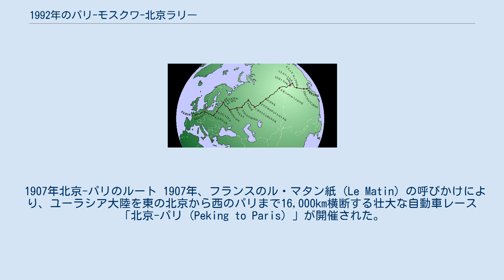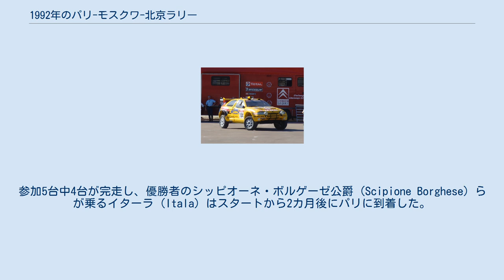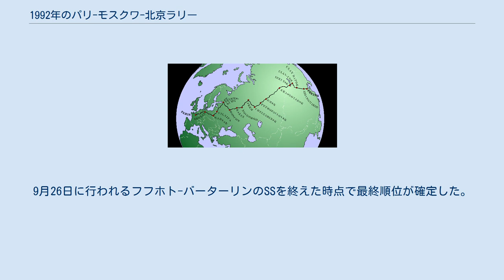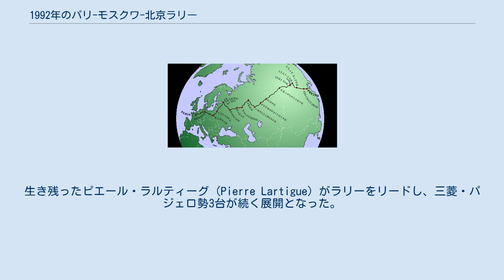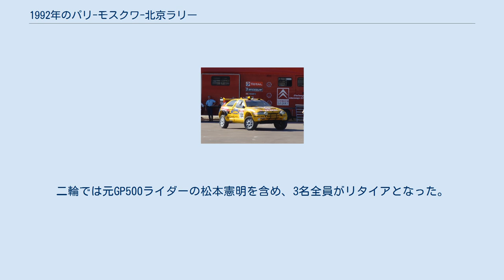1992年のパリ-モスクワ-北京ラリー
1992年のパリ-モスクワ-北京ラリーは、1992年9月1日から9月27日にかけて開催されたモータースポーツのラリーレイド大会である。
フランスのパリを出発し、ロシアのモスクワを経由して、中華人民共和国の北京に到着するまで、ユーラシア大陸約16,000kmを横断した。
正式な大会名称は「第1回 ウエスト-イースト パリ-モスクワ-北京マラソンレイド (1st WEST-EAST PARIS-MOSCOW-BEIJING MARATHON RAID)」。
 1907年北京-パリのルート 1907年、フランスのル・マタン紙 (Le Matin) の呼びかけにより、ユーラシア大陸を東の北京から西のパリまで16,000km横断する壮大な自動車レース「北京-パリ (Peking to Paris) 」が開催された。
参加5台中4台が完走し、優勝者のシッピオーネ・ボルゲーゼ公爵 (Scipione Borghese) らが乗るイターラ (Itala) はスタートから2カ月後にパリに到着した。
その後は2度の世界大戦と民族紛争、東西冷戦によって冒険の再現は困難になってしまったが、1980年代になると米ソ緊張緩和と中国の改革開放政策に加えて、パリ-ダカールラリー（パリダカ）の成功もあり、北京-パリを復活させようとする機運が高まった。
パリダカの創始者であるティエリー・サビーヌも「次の夢」と語っていた。
 パリ-モスクワ-北京ラリーの実現にこぎつけたのは、日本の三菱商事であった。
1986年の新経営方針「K-PLAN」の一環として発足した首都圏事業部が立案し、自動車事業本部へと企画が持ち込まれた。
三菱商事にはパリダカで活躍していた三菱自動車工業のようなモータースポーツの実績はなかったが、大手総合商社ならではの海外ネットワークを活用した。
1989年12月には運営母体としてフランスに子会社「MAPS」を設立し、国際自動車スポーツ連盟 (FISA) やフランスモータースポーツ連盟 (FFSA) 、ソ連国家体育スポーツ委員会、中国モータースポーツ協会と交渉しながら、競技公認や通行許可、安全確保、物資補給などの課題を煮詰めていった。
また、パリダカ四輪部門3勝を達成したルネ・メッジ (René Metge) をコースディレクターとして招聘し、現地試走を重ねてルートを選定した。
 このプロジェクトの準備期間には1989年6月の天安門事件、1989年11月のベルリンの壁崩壊、1989年12月の冷戦終結宣言（マルタ会談）、1990年10月の東西ドイツ統一、1991年1月の湾岸戦争といった世界情勢を変える出来事が続いた。
本来ラリーは1991年9月1日にパリを出発する予定だったが、2週間前の8月19日にソ連のミハイル・ゴルバチョフ書記長が保守派によって軟禁される政変劇（8月クーデター）が発生したため、8月28日にMAPSが開催延期を表明した。
3カ月後の1991年12月にはソ連が崩壊し、独立国家共同体 (CIS) へ移行。
計画当初は7カ国を通過する予定だったルートが、1992年9月に改めてラリーが決行された時には11カ国を通過するかたちに変わっていた。
 1年延期のトラブルに加え、テレビ放映権収入の見込みも外れて興行的には失敗に終わり、三菱商事はこの1回のみで撤退した。
第2回大会は1995年8月5日から26日にかけて「マスターラリー パリ-モスクワ-ウランバートル-北京」として開催された。
 総距離は16,082km。
地球一周（赤道の全周長）40,075kmの約40%にあたる距離を27日間で走破した。
行程は9月1日から4日までがパリ-モスクワの移動区間（リエゾン）、9月5日から16日までがCIS域内の前半戦、9月17日から27日までが中国国内の後半戦というパートに分かれる。
 1992年8月30日にパリ近郊のアランソンでプロローグ1回目を行い、9月1日にパリ市内のエッフェル塔の向かいにあるトロカデロ広場を出発。
パリ-モスクワ間3,000kmのリエゾンは、一般車両に交じってベルギーのブリュッセル、ドイツのベルリン、ポーランドのワルシャワ、ベラルーシのミンスクを通過。
途中、ワルシャワでプロローグ2回目を行い、1回目との合計タイムでSS1のスタート順を決めた。...